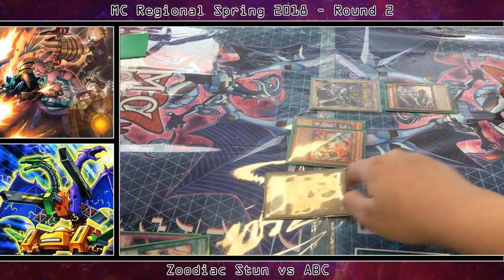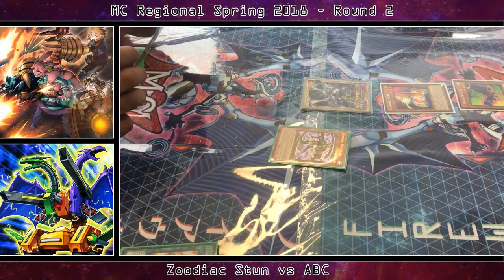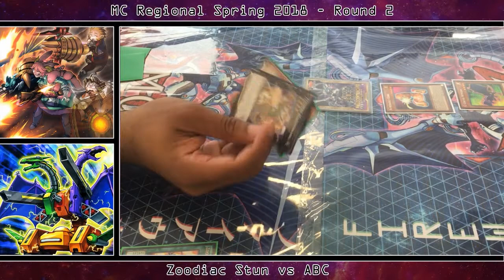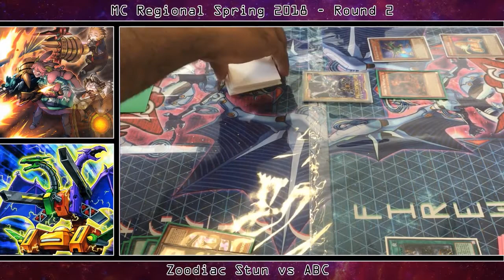MC Regional Spring 2018 - Round 2 Zoodiac Stun Vs ABC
Jean-Luque Z (Zoodiac Stun) vs Jose W (ABC).